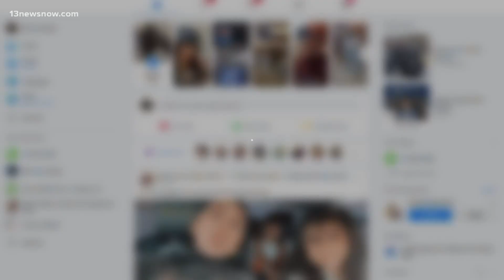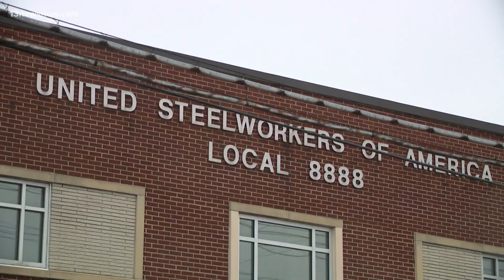Over 300 workers laid off from Newport News Shipbuilding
Newport News Shipbuilding said it would be laying off 314 people as part of a "workforce reduction."